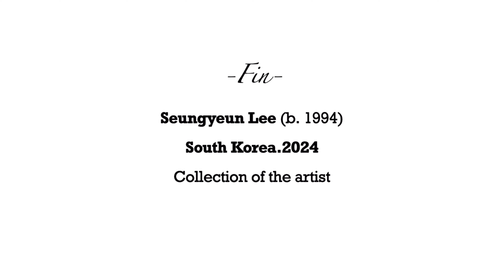The day I documented small towns | Leica Q2 | documentary | blackandwhite photo | Streetphotography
Music
Story of My Dream · Almost Here
Story of My Dream

Producer: Almost Here
Composer: Almost Here
Music  Publisher: Almost Here

Producer: Sayuri Hayashi Egnell
Composer: Sayuri Hayashi Egnell
Music  Publisher: Sayuri Hayashi Egnell

Photos / Bio
Seungeyeun Lee (b.1994)